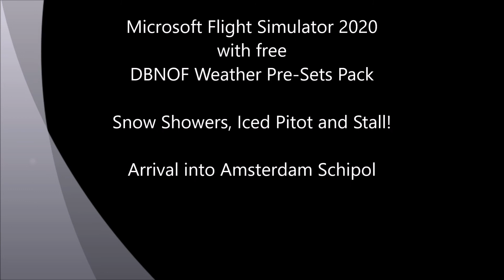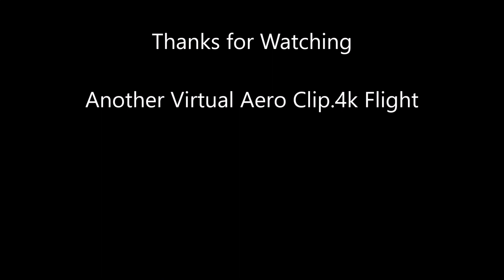MSFS2020 Amsterdam Schipol Approach | Free Weather Pre-Sets Active | A320Neo Snow Showers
After downloading a set of free weather pre-sets from Flightsim.to here's what it looks like with Intel i5 and Geforce RTX2060 Set to ULTRA.